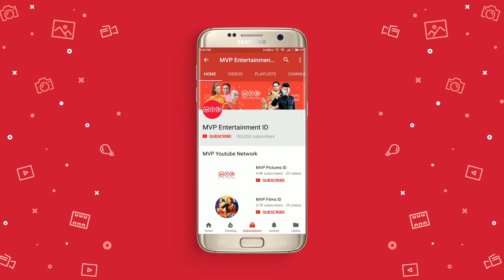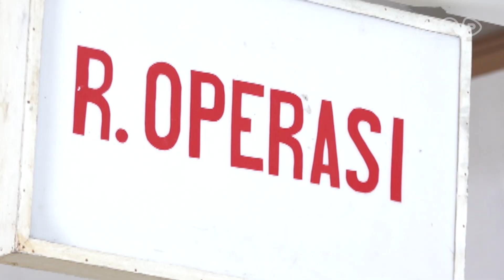Cinta Tiada Akhir 35 Part 1